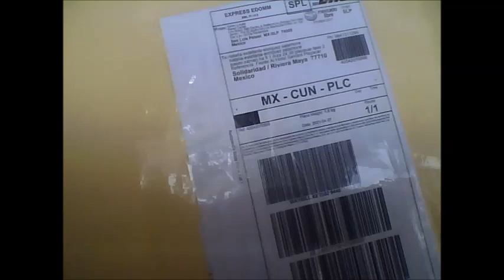Guia 6278529445 Empaque cople 4 pines para tira de led